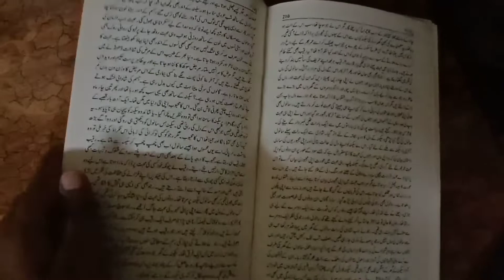parizad latest hum tv drama |novel complete drama episode 1 to last episode